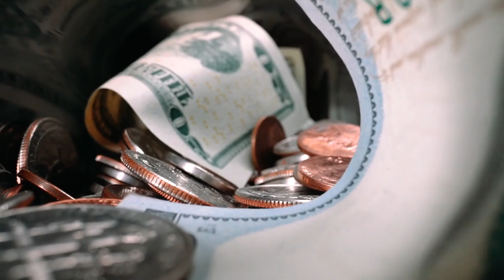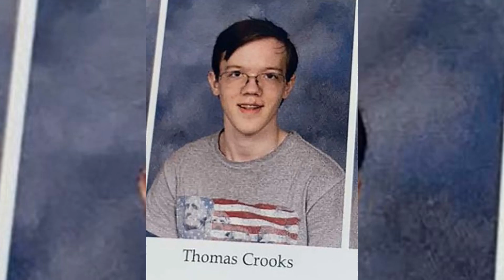TODO SOBRE EL ATENTADO A DONALD TRUMP CASI LO DEJAN SIN VIDA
NO SABÍAS ESTO SOBRE EL ATENTADO A DONALD TRUMP CASI LO DEJAN SIN VIDA